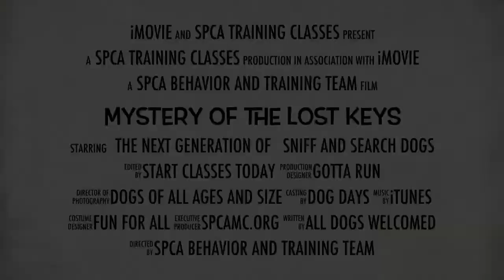Sniff & Search at the SPCA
This video offers just a bit of what your dog might learn during this fun and rewarding scent detection class! Sniff & Search exercises your dog's amazing sense of smell while promoting confidence and bonding with you.